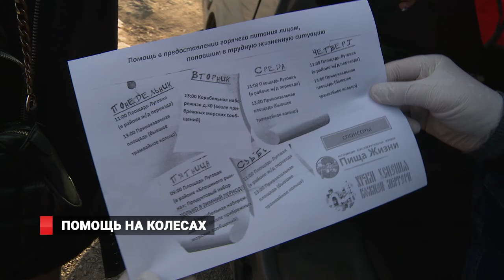Помощь на колесах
С начала ноября в Приморье стартовала ежегодная благотворительная акция «Социальный автобус». Каждую пятницу с 9.00 до 11.00 в районе площади Луговая специалисты по социальной работе оказывают помощь нуждающимся жителям города.